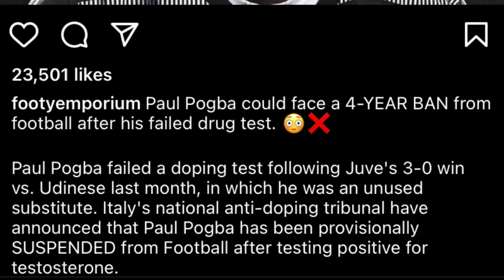haduh 4 snem yn shah khang u pogba naka jing lehkai football peit na kaei kadaw kyndit ki briew